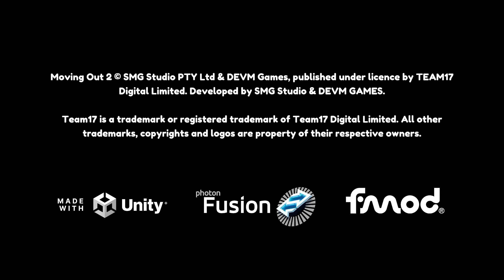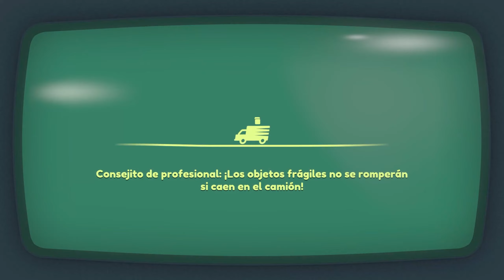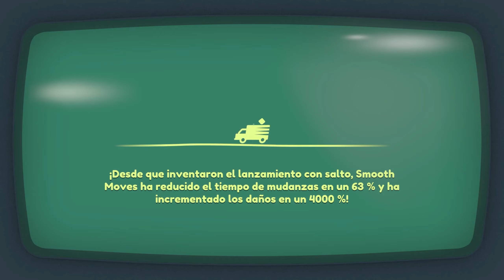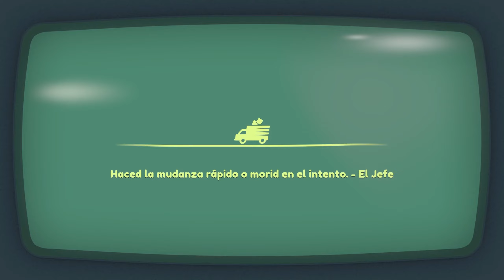[ MOVING OUT 2 ] Demo Steam Next Fest 2023 -Español- (PC)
Thank you!!/¡¡Gracias!!